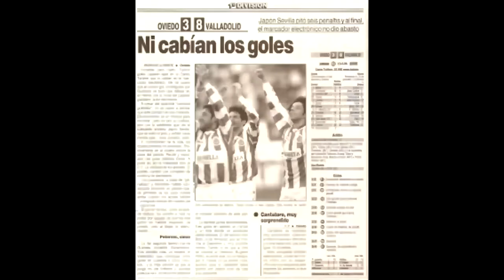Golazo en propia puerta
Décimo octavo vídeo de la serie 'Tiempo para el recuerdo':
Real Valladolid 2 - 1 CD Tenerife
Temporada 1997/1998, jornada 27.

El Pucela de Kresic ya se había alejado de los puestos de descenso y empezaba a asomarse a Europa.
En un partido disputado, Santamaría hacía el primer gol y André Luiz conseguía uno de los mejores goles en propia puerta nunca vistos.